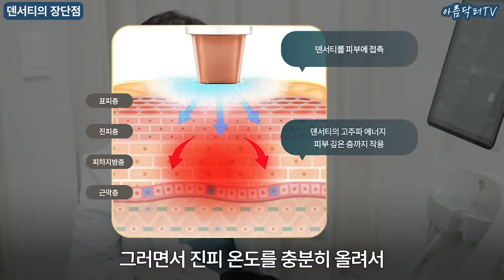볼꺼짐 없는 리프팅